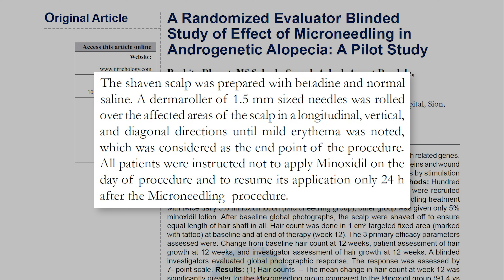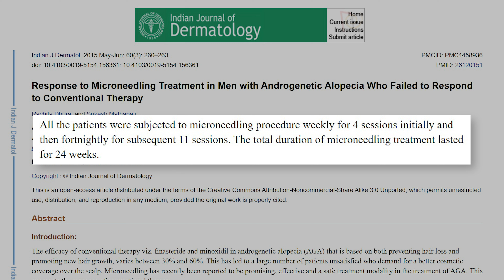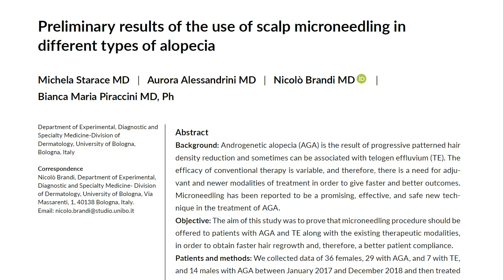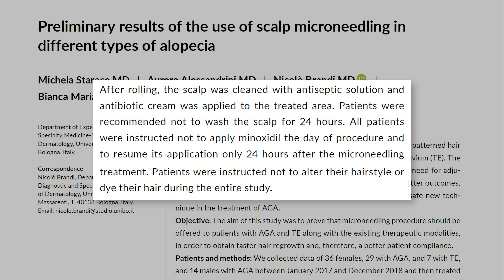Cómo Usar El Dermaroller Para Recuperar El Pelo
Si quieres saber qué dice la ciencia respecto a cómo usar el dermaroller para evitar la caída del cabello y mejorar la eficacia de minoxidil, tienes que ver este vídeo.

𝗖𝗼𝗻𝘁𝗲𝗻𝗶𝗱𝗼
0:00​​​​​ - Intro
0:20​ - Vuestros Comentarios
0:42 - El Dermaroller para la Caída del Cabello
1:45 - Qué Dice la Ciencia
6:01 - Lo que Tienes que Saber
7:25 - Cómo Usar el Dermaroller
8:52 - Después de Usar el Dermaroller

Saw Palmetto:
Champú anticaída con Cafeína y Saw Palmetto (sin parabenos, siliconas ni sulfatos):
Dermaroller:
0,25mm | 0,50mm | 1,00mm | 1,50mm

𝗔𝗺𝗮𝘇𝗼𝗻
Vitamina D
𝗠𝗬𝗣𝗥𝗢𝗧𝗘𝗜𝗡